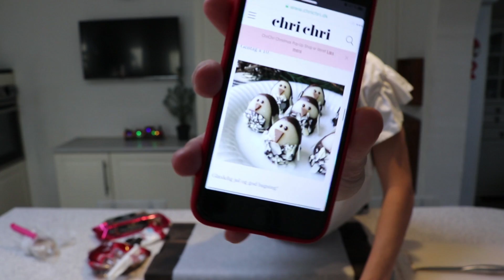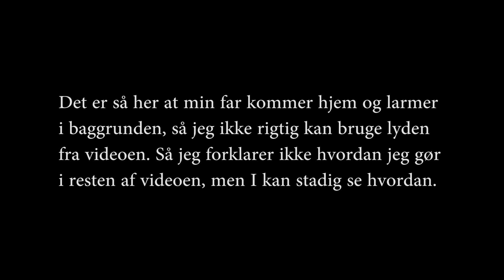JULEKONFEKT TIL JUELAFTEN 🍬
♡ Tusind tak fordi du så med, det betyder utroligt meget! ♡

⇢ TEKNIK ⇠
🎥 Jeg filmede med: Canon 80D
🎙 Mikrofon: Røde VideoMic Rycote
💻 Jeg redigerede med: Adobe Premiere Pro CC 2017

🌸113.808